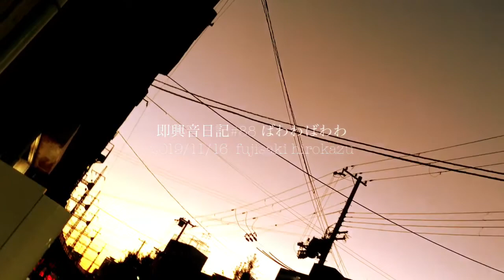即興音日記#88「ばわわばわわ」 フジサキヒロカズ / improvised diary music#88 “bawawa bawawa” fujisaki hirokazu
酒など飲んではいないのに
酔っ払っているようなカズー。
曲の後半のカズー。
ばわわ。
ばわわ。

■即興音日記#88「ばわわばわわ」
2019/11/16 リビングにて即興録音
2分37秒

improvised diary music#88 bawawa bawawa”
2019/11/16 Improvised recording in a living room, Kobe
music time 2’37”
fujisaki hirokazu：improvised composition, music, instruments, voice, movie editing